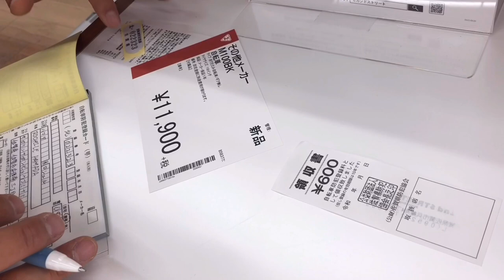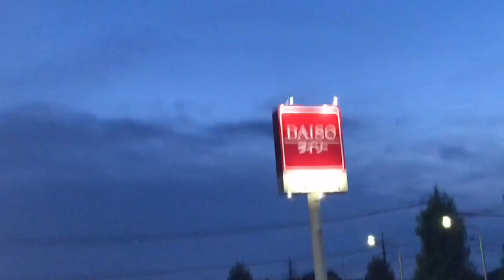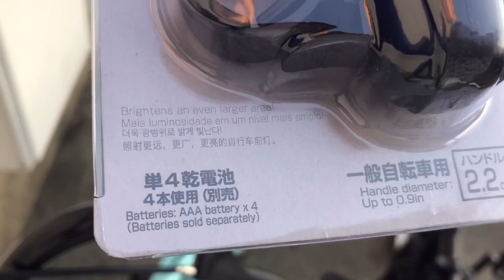FOLDING BICYCLE | JAPAN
GUYS KUNG BIBILIN ITO SA HINDI SECOND HANDSHOP MAHIGIT DOUBLE ANG PRESYO!